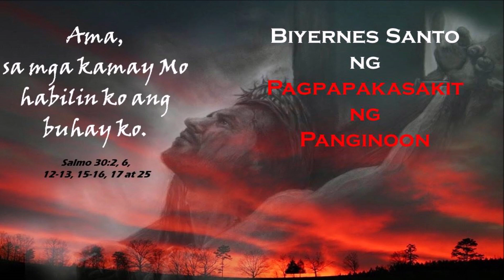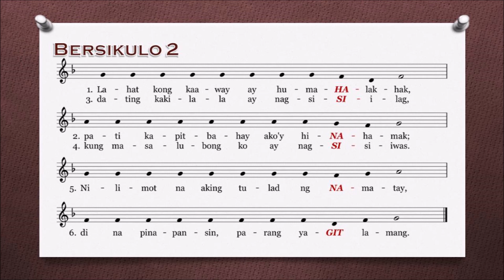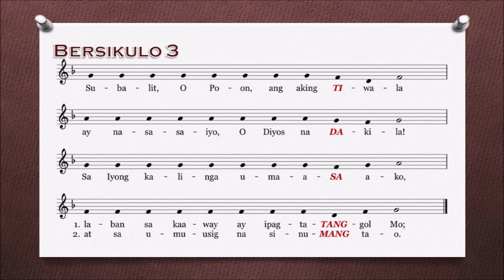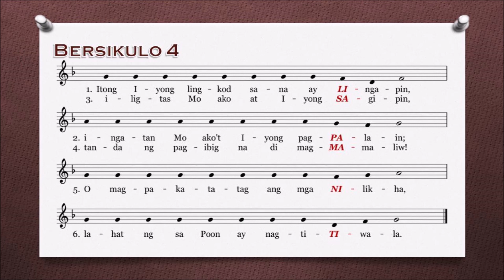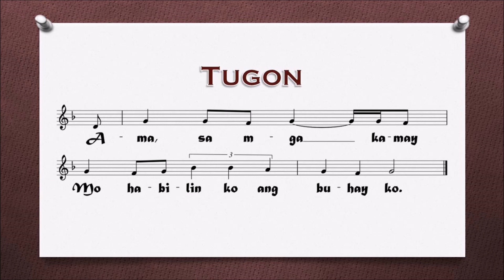SALMO 30 - BIYERNES SANTO / PAGPAPAKASAKIT NG PANGINOON (Ama, sa mga kamay mo) v2020A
Salmo 30:2 at 6, 12-13, 15-16, 17 at 25 | BIYERNES SANTO NG PAGPAPAKASAKIT NG PANGINOON, ABK
RCRamos (2020)
Tugon: Ama, sa mga kamay mo habilin ko ang buhay ko.

Sa iyo, O Poon, ako’y lumalapit
upang ingatan mo, nang hindi malupig;
sa mga kamay mo habilin ko’y buhay ko
Tagapagligtas kong tapat at totoo. (T)

Lahat kong kaaway ay humahalakhak,
pati kapitbahay ako’y hinahamak;
dating kakilala ay nagsisiilag,
kung masalubong ko ay nagsisiiwas.
Nilimot na aking tulad ng namatay,
di na pinapansin, parang yagit lamang. (T)

Subalit, O Poon, ang aking tiwala
ay nasasaiyo, Diyos na dakila!
Sa iyong kalinga, umaasa ako,
laban sa kaaway ay ipagtatanggol mo;
at sa umuusig na sinumang tao. (T

Itong iyong lingkod, sana ay lingapin,
ingatan mo ako’t iyong pagpalain;
iligtas mo ako at iyong sagipin,
tanda ng pag-ibig na di nagmamaliw!
O magpakatatag ang mga nilikha,
lahat ng sa Poon ay nagtitiwala. (T)